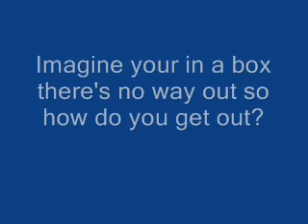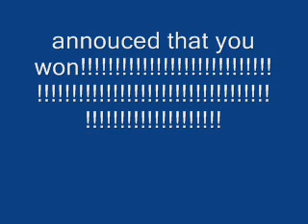CONTEST!!!!!!!!!!!!!!!!!!!!!!!!!!!!!!!!!!!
Good luck